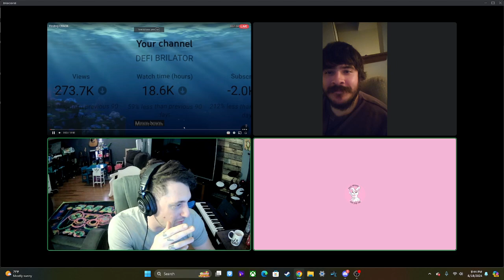Movie Time With Sailor Moon and Flamingo- "Titanic"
Brad, Cory and Jay discover extreme pillow fighting. Take a journey into natures sexiest locals. The gang also discusses TITANIC related issues and why Jack chose to leave Rose behind and went to Valhalla without her.